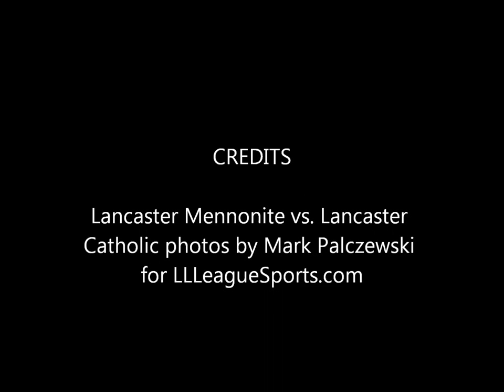Slideshow: LMH-LCHS soccer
Photos from Lancaster Mennonite's 1-0 win over Lancaster Catholic.